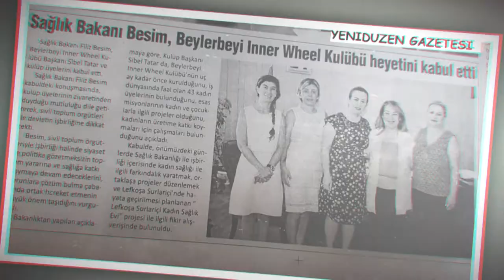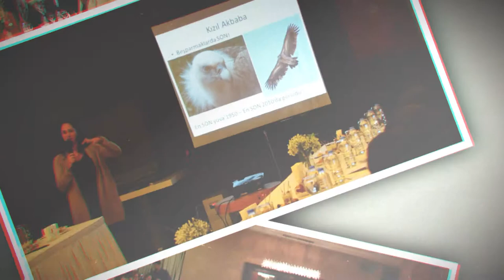Beylerbeyi inner whell